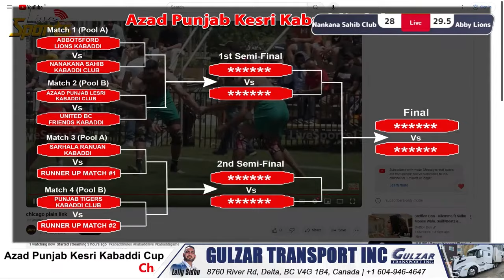ਇਤਿਹਾਸਕ ਮੈਚ ਦੁਬਾਰਾ ਦੁਬਾਰਾ ਦੇਖੋਗੇ || ABBY LIONS V/S NANKANA SAHIB CLUB || live Sports 1313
tamilvsbengaluru,pkl videos
livestreaming pawansehrawat
pkl highlight